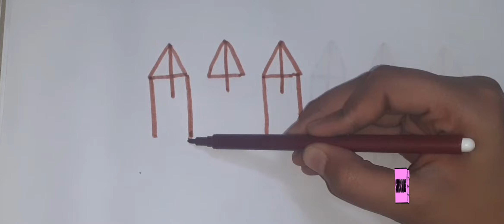make kila 444 my first art video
mr bheru arts
lslah's art and craft
EASY DRAWING ß DlY